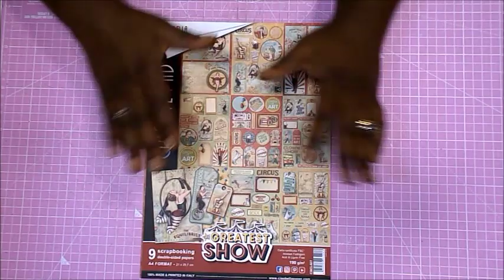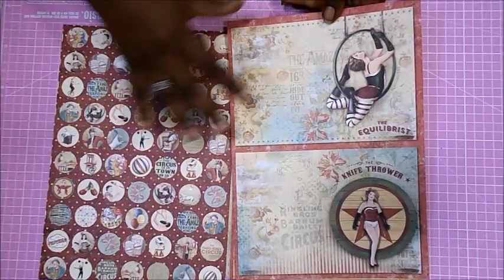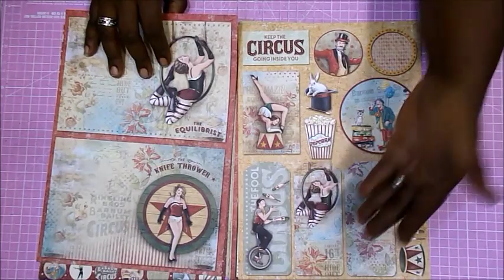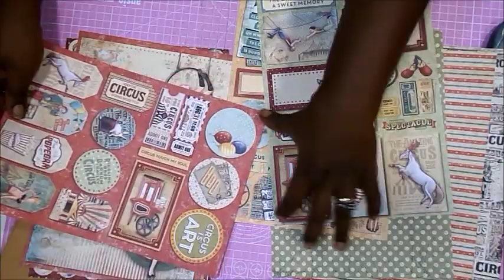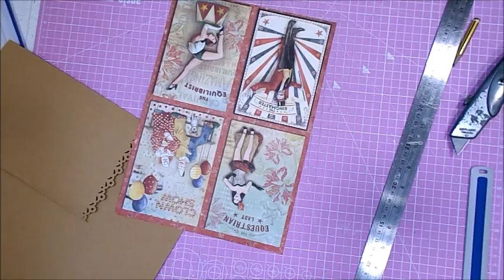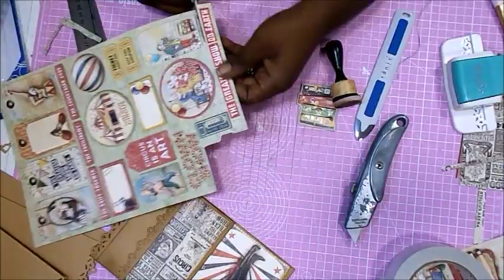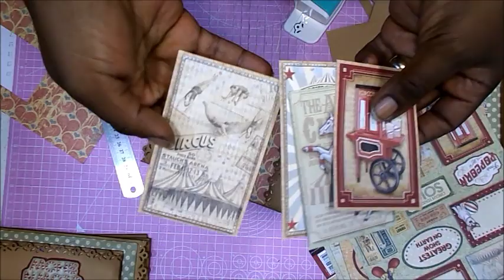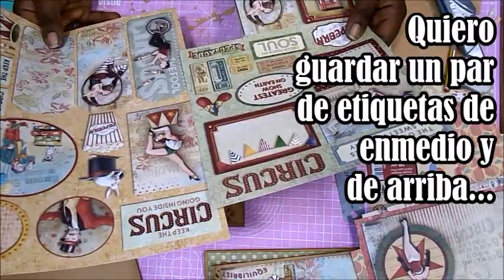Mini Album CIRCUS Ciao Bella DIY TUTORIAL scrapbooking PARTE 1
Hola. Aquí tenéis el vídeo del que os hablaba en el último haul, que ha acabado siendo más largo de lo que yo esperaba, jejeje, así que... ¡esta es la primera parte! En breve os subo la segunda, pero sí que os enseño el proyecto terminado... Espero que os guste muchísimo, tanto como a mí, que he disfrutado un montón creando para vosotras y vosotros.
Raquel

COLECCIÓN
Ciao Bella - The greatest show

Cartón gris 2mm
Cartulina granate Aldi 270gr A3
Cartulina Kraft color estraza 260gr A3
Cartulina negra 270gr A4
Tabla de corte rosa
Cúter
Lápiz y regla
Punzón
Tijeras de precisión
Regla metálica 60cm
Reglas metálicas pequeñas
Troqueladora de bordes Artis Decor
Tabla de plegado Scor-Pal
Plegadora Tonic Studios
Corner chomper 1/2 y 1/4
Troquel abecedario copia de

Tinta Distress Ground Espresso
Aplicador tinta Ranger
Almohadillas recambio

Pegamento Tacky Glue
Pegamento Nuvo Deluxe
Cinta de doble cara
Brocha de silicona

Encuadernadores plateados grandes bazar
Troqueladora de círculo 1"
Troqueladora de círculo 3/4"

GRACIAS POR LA MÚSICA A